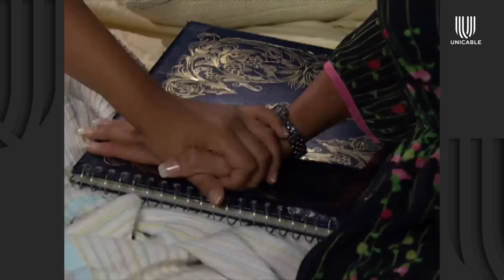Mujer, casos de la vida real 3/3: Laura se lleva una decepción con Elva | Migrante del amor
Después de ocho meses de vivir en Estados Unidos como ilegal para buscar al amor de su vida, Laura descubre que Elva hizo su vida con un hombre, dejando abierto su corazón a Kate, una mujer que le brindó la ayuda en Estados Unidos.

No te pierdas de 'Mujer, casos de la vida real' de lunes a viernes a la 11:20 a.m. por el canal de televisión